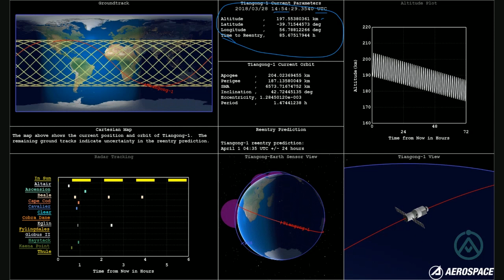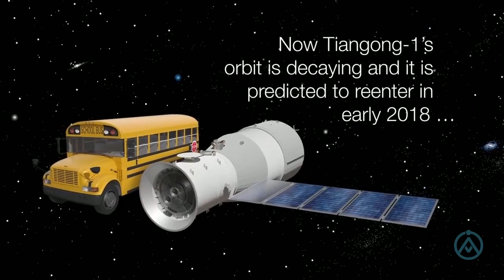Estação Espacial Chinesa Tiangong-1 Pode Cair na Terra Durante o Feriado de Páscoa! (#783 - N. A.)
Fala AssombradOs! De acordo, com o Escritório de Detritos Espaciais da Agência Espacial Europeia, a estação espacial chinesa Tiangong-1 pode cair no feriado de Páscoa (entre 30 de março e 2º de abril), em algum ponto do Hemisfério Norte. Atualmente, apesar de toda a imprevisibilidade inerente a queda, existe uma forte possibilidade que a estação espacial cairá em uma estreita faixa próxima as latitudes de 43º N e 43º S. Isso engloba diversas cidades altamente populosas, incluindo Nova York, Barcelona, Pequim, Chicago, Istambul, Roma e Toronto, por exemplo.

Especialistas acreditam que a maior parte da Tiangong-1 irá queimar na reentrada, mas partes da estação especial, que podem pesar até 100 kg podem atingir a Terra. Apesar dos cientistas acreditaram que, mesmo em áreas consideradas de "alto risco", a chance de ser atingido por destroços de Tiangong-1 é cerca de um milhão de vezes menor do que ganhar na loteria, existe uma chance de que partes da estação contendo hidrazina, um produto químico altamente tóxico, possa efetivamente cair em uma área densamente povoada. Aliás, vale ressaltar que a hidrazina é uma substância química, que está presente no combustível utilizado por foguetes, e que causa irritação nos olhos e na garganta, tontura e pode levar ao crescimento de tumores cancerígenos. Apesar do alarmismo geralmente provocado por esse tipo de notícia, é muito pouco provável que alguma parte da Tiangong-1 caia no Brasil, ao menos segundo um mapa que foi recentemente atualizado, e que vem circulando na mídia internacional.

Agora, se você é uma daquelas pessoas, que tem medo até de trovão, é possível acompanhar a trajetória da Tiangong-1 através de um mapa interativo disponível na internet, que mostra a exata localização da estação espacial. O mapa foi disponibilizado pela Satview, que está habituada a restrear satélites, a Estação Espacial Internacional e, inclusive, outros lixos espaciais em órbita da Terra. Na semana passada, por exemplo, havia uma estimativa que a Tiangong-1 caísse na Terra no dia 3 de abril, porém, atualmente, até o fechamento desse M.A., a previsão é que isso ocorra às 11h58, horário de Brasília, do dia 2 de abril, ou seja, na próxima segunda-feira. Evidentemente, tanto o horário quanto a data podem variar e muito ao longo dessa última e decisiva semana. Portanto, caso esteja muito interessado sobre esse assunto, é aconselhável acompanhar periodicamente as atualizações feitas pela equipe do Satview.

Enfim, e aí, alguém arrisca um palpite sobre onde a Tiangong-1 irá cair? Deixem a opinião de vocês nos comentários!